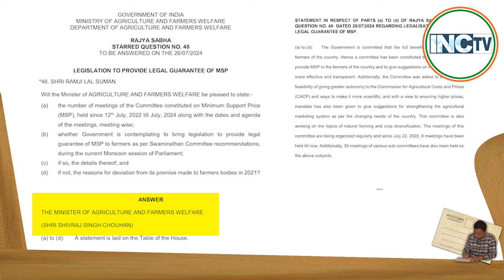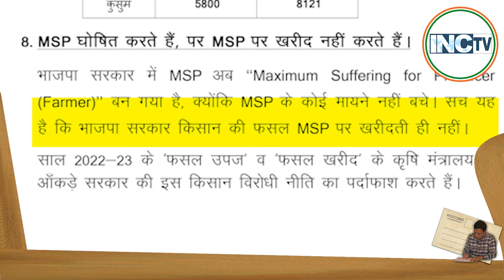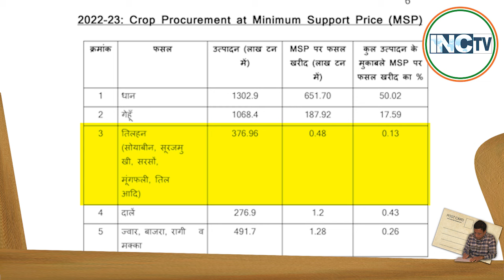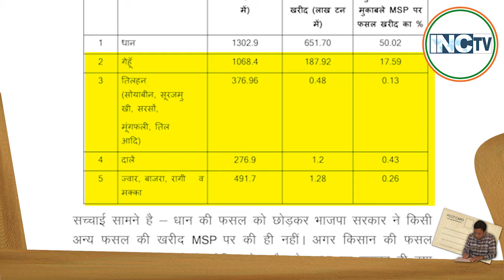पोस्टकार्ड में देखिए... मोदी सरकार का "किसानों के साथ विश्वासघात।" : Shri Randeep Singh Surjewala